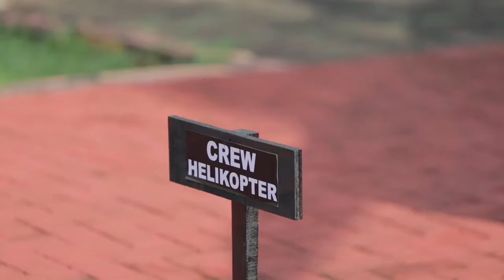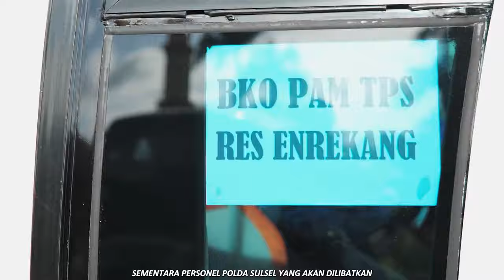puang jenderal berangkatkan personel pengamanan TPS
Kapolda Sulawesi Selatan Irjen Pol Andi Rian R Djajadi melepas 12.276 personil untuk melaksanakan tugas Pengamanan TPS di 26.375 Tempat Pemungutan Suara (TPS) tersebar di 24 kabupaten kota wilayah Provinsi Sulsel menjelang hari pemungutan suara, Rabu 14 Februari 2024.